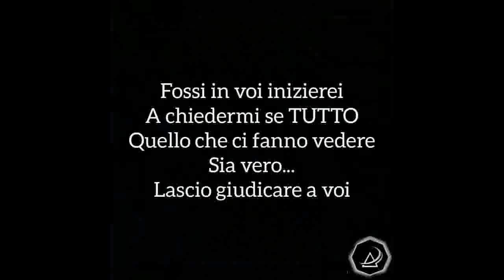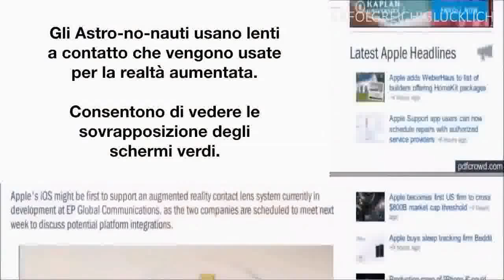VENIAMO INGANNATI DALLA NASA